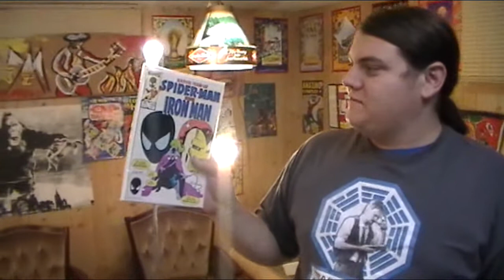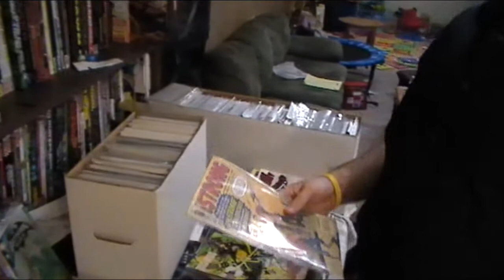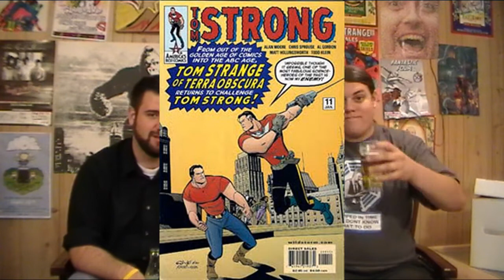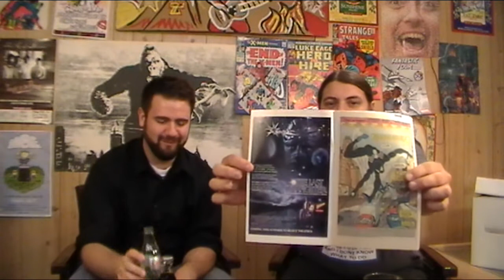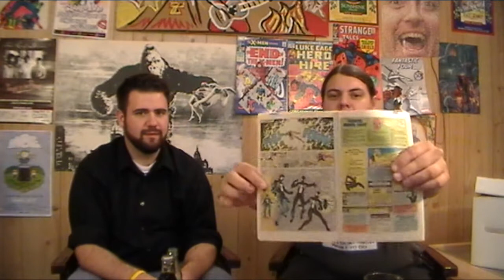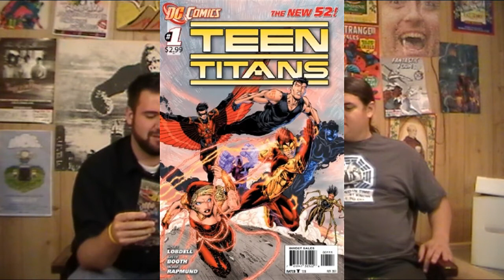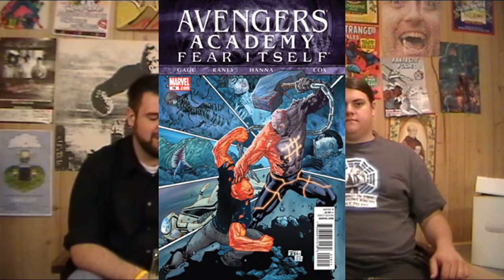Longbox Confidential - A Comic Book Look - Issue 15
Our weekly TV show where we talk about Comic Books and anything relating to Comics.  This week we are doing a new segment called Longbox Confidential, where we each pick two random Comics for our longbox's and review and talk about those comics.